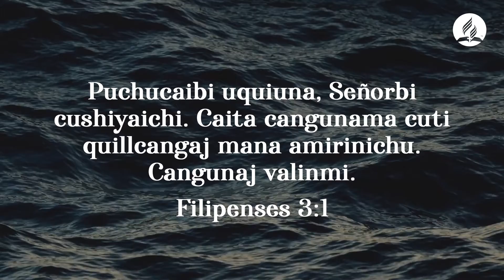Devoción Matutina en Quechua, 12/08/2021 (Pablo, reavivados por una pasión)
📖Devoción Matutina en Quechua (12/08/2021)
👏🏻“Por lo demás, hermanos, gozaos en el Señor. Para mí no es molestia el escribiros las mismas cosas, y para vosotros es útil” (Filipenses 3:1).
🔸Acompáñanos para que juntos estudiemos la palabra de Dios 🔸Comparte este mensaje con tus seres queridos